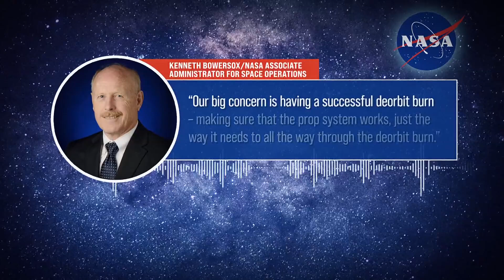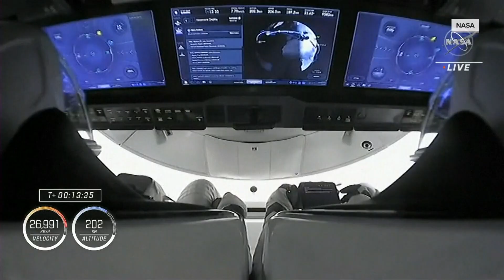NASA will soon decide whether to keep Boeing Starliner crew at ISS until 2025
The test pilots anticipated being away just a week or so when they rocketed away as Starliner's first crew.